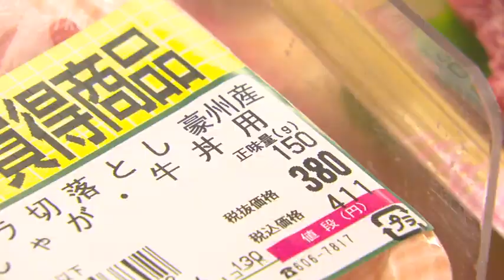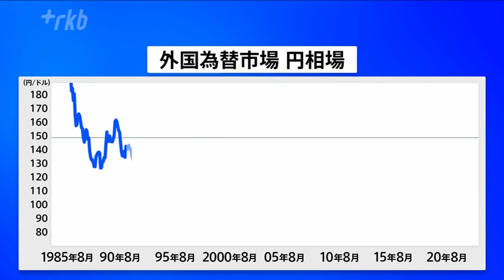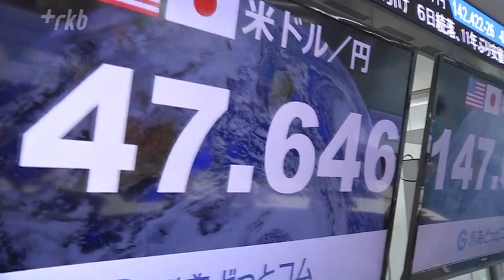スーパーは次の仕入れに“戦々恐々”デパートは「爆買い」に期待～福岡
物価高騰の一つの要因となっているのが急速な円安です。円相場は一時、１ドル＝１４７円台後半で推移し１９９０年８月以来３２年ぶりの円安水準を更新しました。福岡の街でも不安と期待の声が交錯しています。

◆赤字販売を余儀なくされるスーパーも
福岡市東区にあるスーパーでは、円安などの影響を受け輸入品が軒並み値上がりしています。

エムズスーパー中田さん「昨年まで１９８円で売っていたが今では３８０円まで値上げしています。フィリピン産のバナナです。通常は９９円です。一時期１２８円まで上げたが、下げている。仕入れに対して赤字で販売しています」

商品の値上がりに、買い物客からも嘆きの声が上がっています。

買い物客「野菜も上がってきている。お肉が安く買えたと思って頻繁に買っていたけど控えめに」「５人家族だから特にいっぱい食べるから大変。なるべく買わないようにしている」

スーパーの担当者によると円安の影響が店頭価格に反映するのは次の仕入れ時期の約２か月後ということです。今の状況が続けば輸入品はさらに値上がりするおそれがあります。

エムズスーパー・中田さん「円安の動きが加速していて１２月くらいに来る。さらに２割増しの額になる可能性もあるのでは」

◆百貨店は「明るい未来を想像」
今年１月の時点で円は１ドル＝１１５円前後で推移していました。その後、急速に円安が進み、１３日夜は一時１４７円台後半まで急落しました。

鈴木財務大臣「過度な変動に対しては適切な対応を取りたい」

急速に進む円安を止めないのか。政府・日銀を批判する声も企業からは上がっています。いつ再び為替介入に踏み切るのか。ギリギリの判断を市場が固唾をのんで見守っています。

今月１１日に水際対策が大幅に緩和されビザなしの個人旅行が解禁されたことで福岡へ来る外国人も徐々に増えています。外国人による「爆買い」を期待している百貨店は水際対策の緩和と円安をビジネスチャンスと捉えています。

吉松真希「水際対策が大幅に緩和され、海外の観光客も徐々に増えてきました。天神の百貨店も外国人に人気の商品を準備しています」

大丸担当者「日本の酒や高級フルーツ、化粧品の在庫の奥行きを準備したい。ここまできたら期待だけと言いますか、明るい未来を想像しています」

期待と不安が広がる円安。政府と日銀が今後どのような対策をとるかで経済や私たちの暮らしは大きく変わってきます。